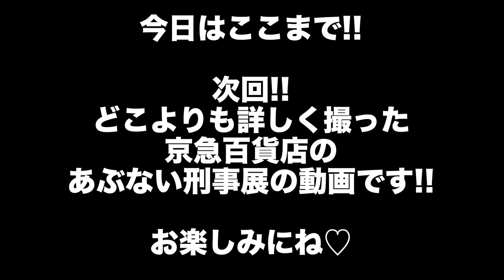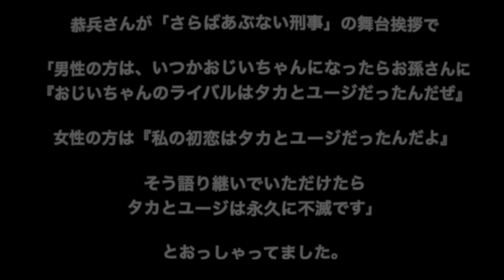あぶない刑事 レジェンド対談 原隆仁監督&柏原寛司氏part2 新作公開記念!!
帰ってきたあぶない刑事 公開前 レジェンド対談 原隆仁監督&柏原寛司氏!!

あぶ刑事ファッション復刻企画第5弾!!2代目『またまた』のタカベージュダブルスーツ

あぶ刑事ファッション復刻企画第4弾!!またまたのユージの青ジャケ!!

あぶ刑事ファッション復刻第3弾!!タカの麻のサマースーツ復刻お披露目!!

あぶ刑事ファッション復刻第2弾!!舘ひろし もっともあぶない刑事スーツ!!

あぶ刑事ファッション復刻第1弾完成!!ユージのステンカラーコートお披露目!!

あぶ刑事ファッションオンラインストア